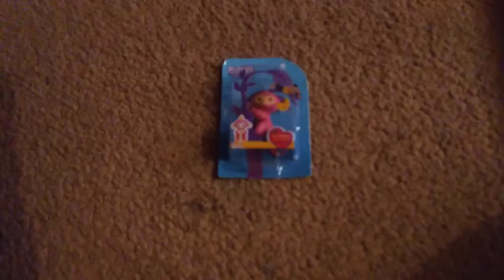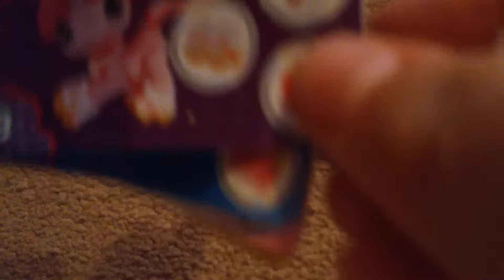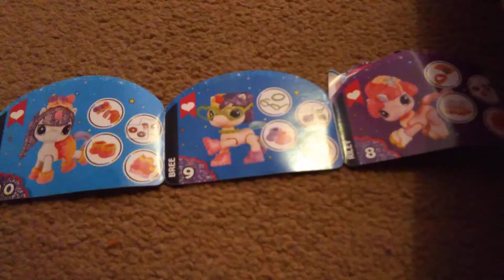5 surprise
Lol sorry